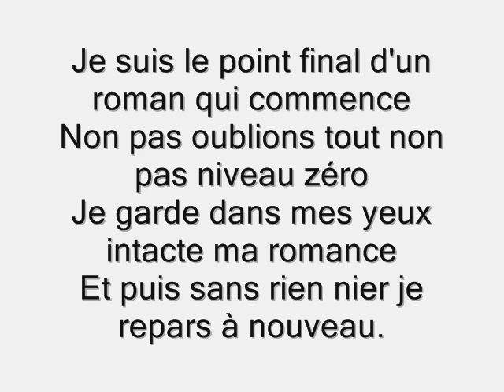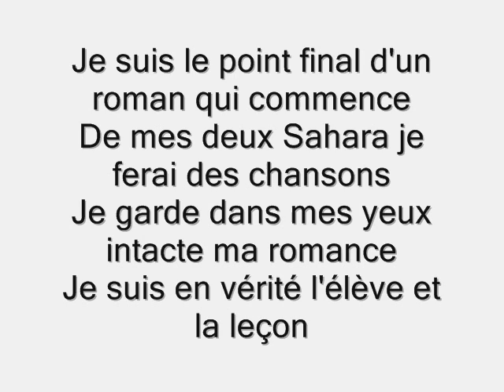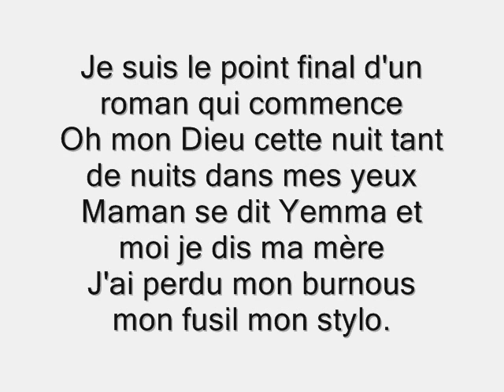Le malheur en danger.